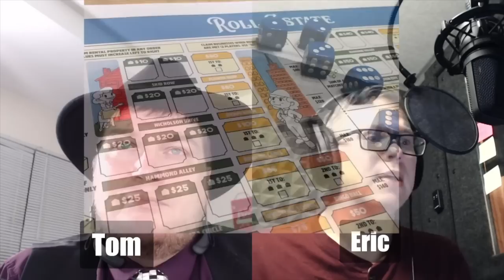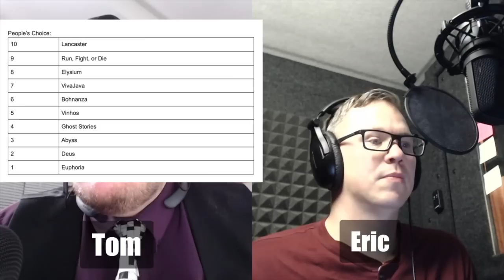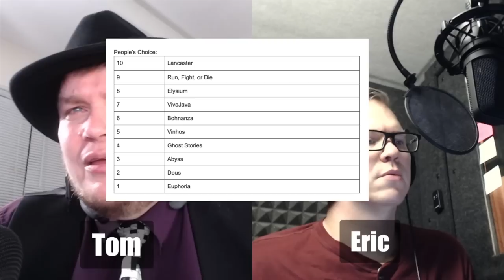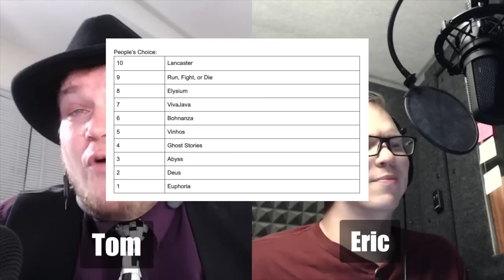Dice Tower 635 Underrated Games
In this show, we talk about a ton of games.  Not only Maracaibo, Bruxelles 1897, Blitzkrieg, Belratti, Roll Estate, and the Crew; but Tom talks about 18 games in rapid fire order!  We also hear about Euclid, answer a pile of questions, and then end the show talking about our top ten underrated games.